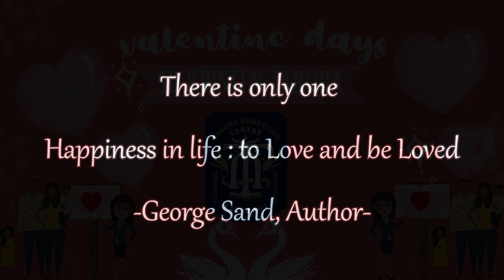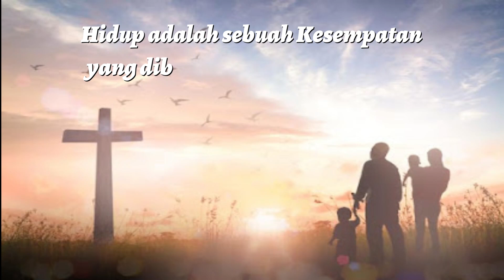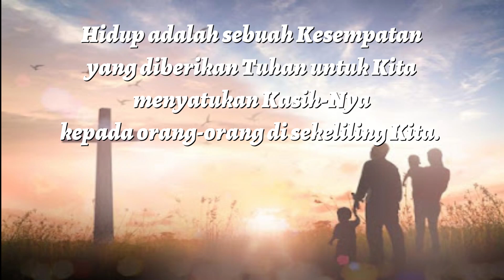Valentine Day SD Kristen Tabqha